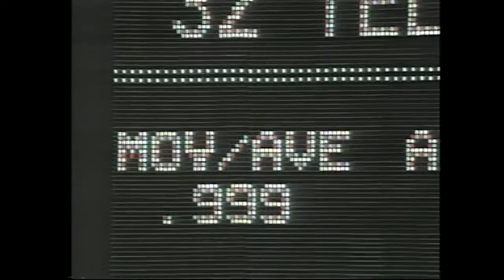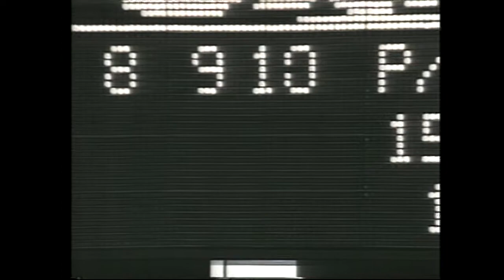Rockies Classics - Walker's Home Run Trio (April 5, 1997)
In one of his signature games, Larry Walker homers in three consecutive plate appearances to lead the Rockies over the Montréal Expos in a 15-3 drubbing at Olympic Stadium.

0:00 - Pregame
1:01 - Top 1st
2:21 - Bottom 1st
3:15 - Top 2nd (6-run inning)
3:42 - Dante Bichette HR
7:48 - Bottom 2nd
9:01 - Top 3rd
9:49 - Bottom 3rd
10:54 - Top 4th
11:19 - Larry Walker HR #1
12:44 - Andres Galarraga HR
14:04 - Bottom 4th
15:02 - Top 5th
16:03 - Bottom 5th
17:27 - Top 6th
17:58 - Larry Walker HR #2
19:19 - Bottom 6th
19:57 - Dante Bichette running catch
20:58 - Top 7th (6-run inning)
21:21 - Vinny Castilla HR
22:49 - Roger Bailey RBI double
23:40 - Ellis Burks HR
24:26 - Larry Walker HR #3
25:48 - Bottom 7th
27:04 - Top 8th
28:26 - Bottom 8th
28:40 - Roger Bailey strikeout
29:54 - Top 9th
30:54 - Bottom 9th
31:00 - Quinton McCracken leaping catch
31:51 - Final Out
32:23 - Postgame